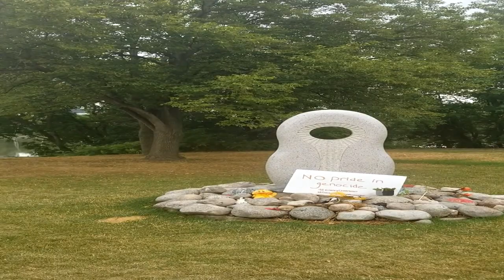1 Hour Calming White Noise and Scenes - Nature Sound (Birds, wind and rustling leaves)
Welcome to Sweet Dreamers Channel! This video features nature scenes and sounds to keep you company while unwinding for the day, concentrating on study or work, meditating, relaxing or sleeping. Check out the other videos for other similar calming sound or music to set fill you  with positive energy and good vibes.